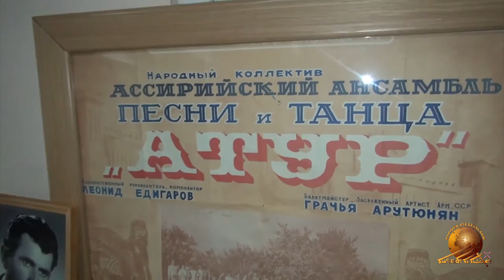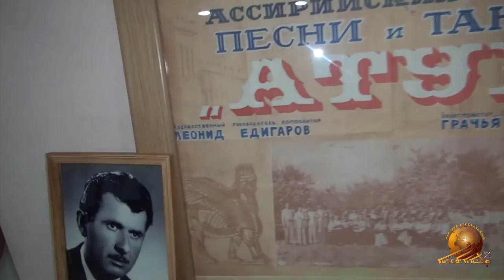In memory of Leonid Edigarov-1